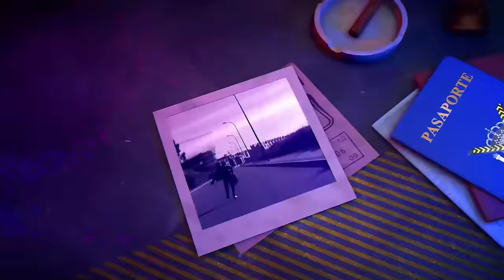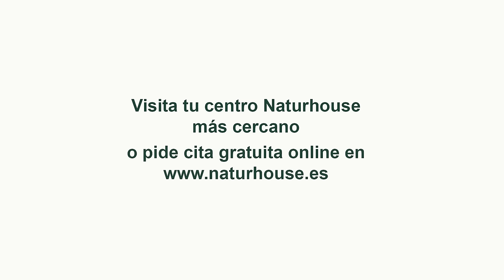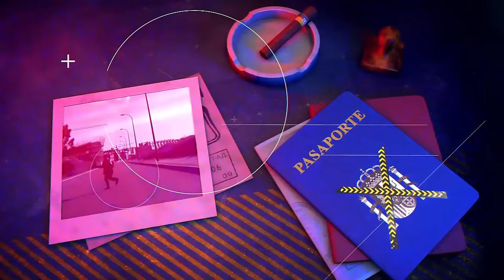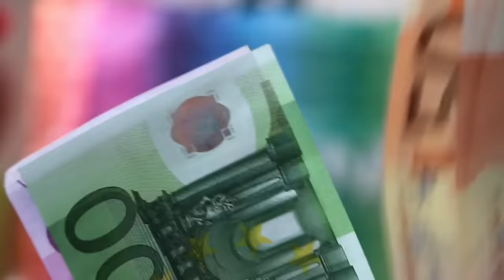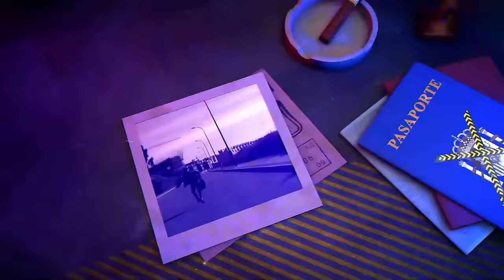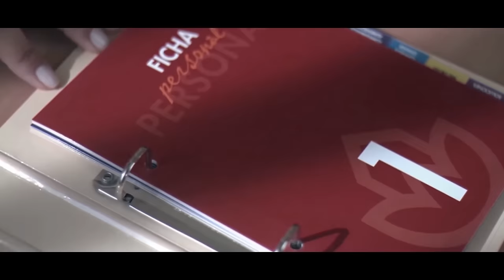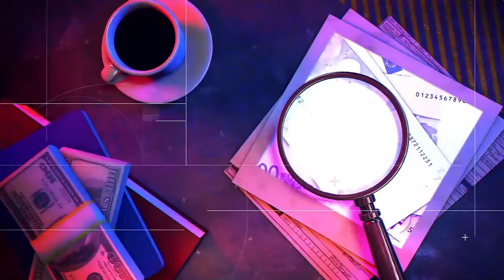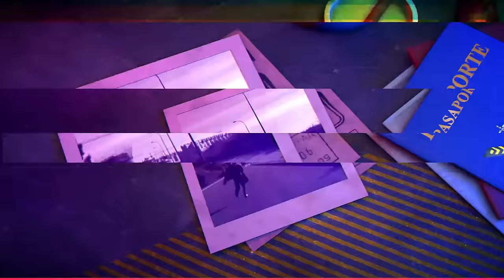Valencia, muerte, rabia y duelo.